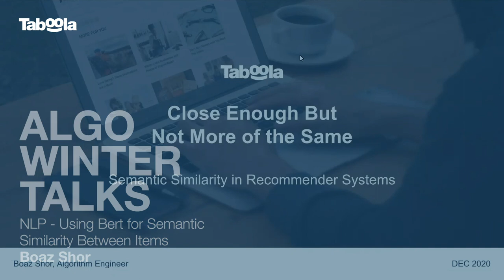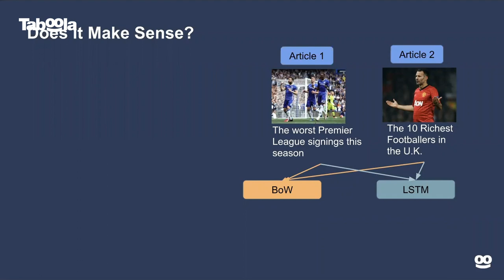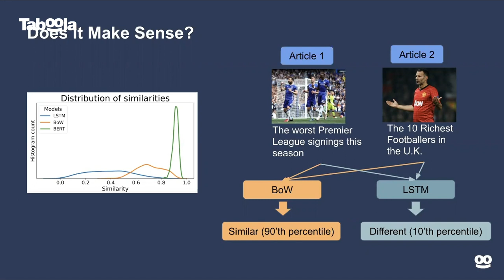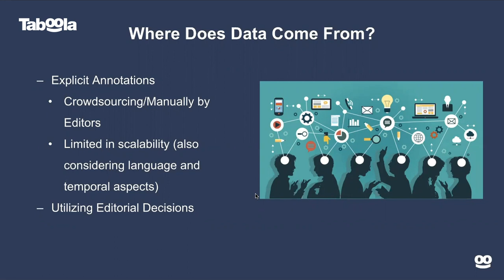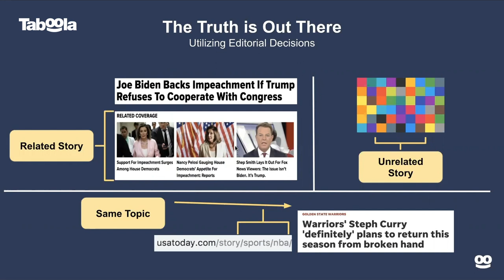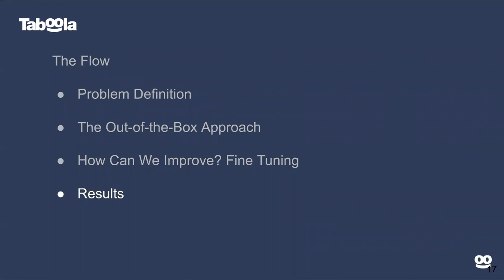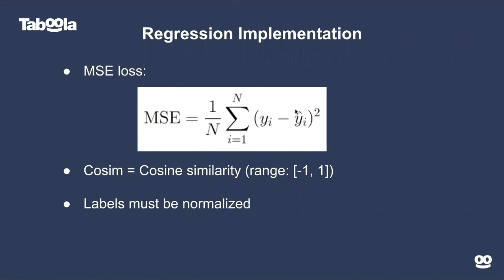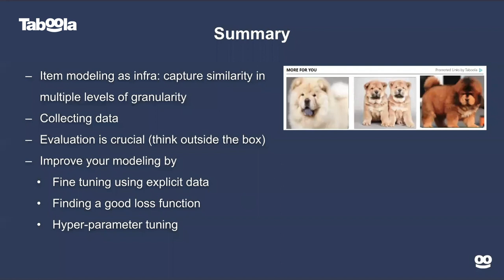NLP: Using Bert for Semantic Similarity Between Items; Boaz Shor [HEBREW]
At Taboola, we build article recommendation systems over very large corpuses of news articles.

Semantic similarity between articles lies at the core of our algorithmic engine, allowing us to extract articles that match the user’s past interests and currently read articles.

In the NLP machine learning realm, one approach to solve this problem is by  first “learning a document embedding”, and then using a distance function to determine the similarity.

In this lecture we will describe a novice adaptation of a classical technique for this task: siamese networks. We mesh the state of the art BERT language model with siamese networks and fine tune it in order to generate article embeddings.

In the session we will go over our data collection and creation process, our choice of loss functions, and what Metrics we used to evaluate the performance of our models.

We will show that , for our relevant metric, our approach achieves significant improvement over many known methods in the field.

The models in this talk are running in production in Taboola and serve many millions of articles daily with very high throughput.